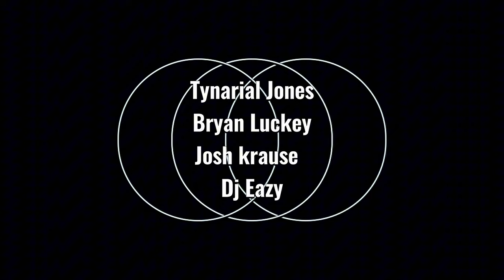& @runitupent@visualthoughtproduction3531 Pop The Balloon Ep. 1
@ZOTBOX_TV And @visualthoughtproduction3531 Brings You "Pop The Balloon" The Dating Game. explorepageready explorepage fypシ゚viral